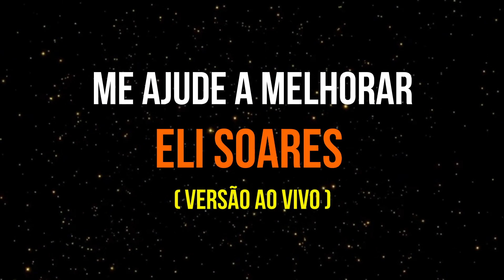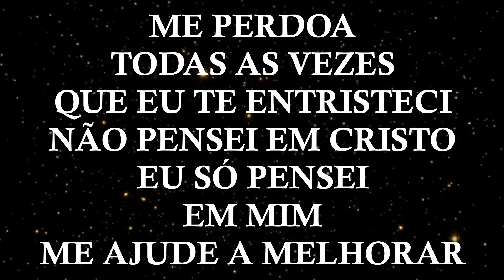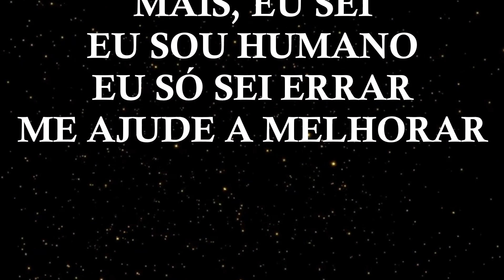ELI SOARES - ME AJUDE A MELHORAR - PLAY BACK AO VIVO LEGENDADO